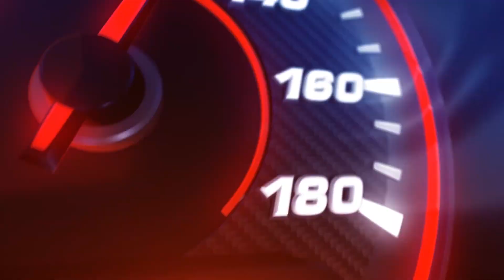Выставка старинных авто ОЛДТАЙМЕР ГАЛЕРЕЯ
Нестареющая старина! Чем больше я смотрю на одинаковые современные автомобили, тем больше мне нравится то, что уже давно не выпускается.
В минувшие выходные в Экспофоруме Санкт-Петербурга проходила выставка старинных автомобилей организованная реставратором и коллекционером Ильей Сорокиным